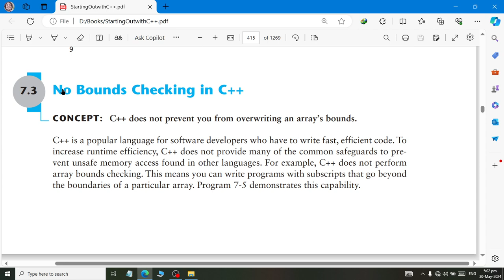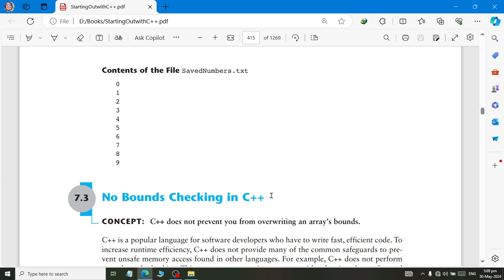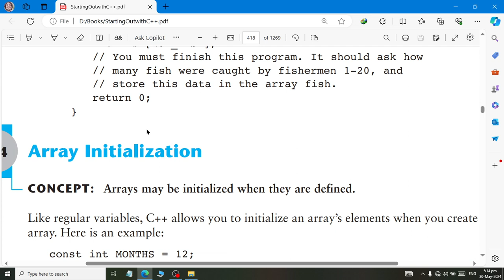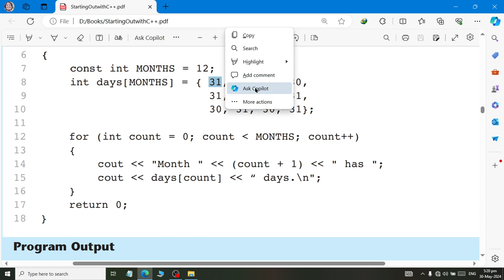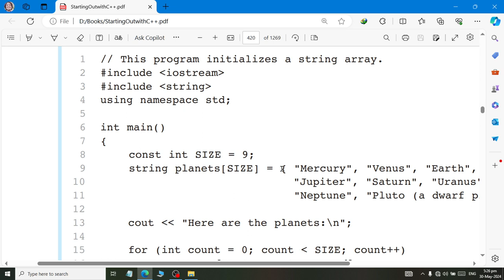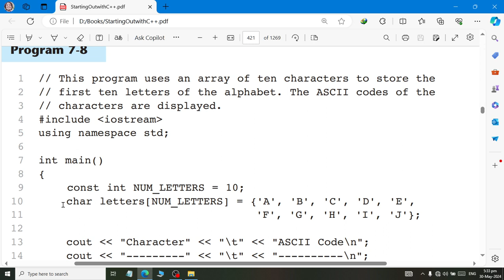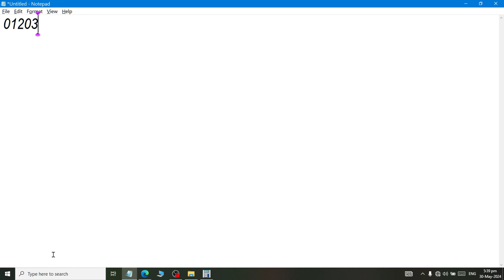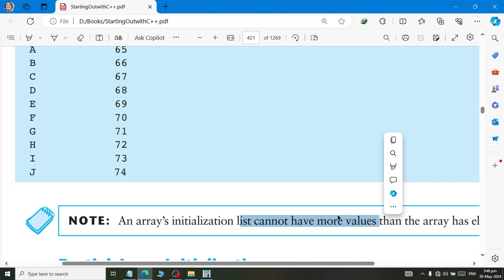C Plus Plus Array No Bound Checking One Off Error Array Initialization Int String double Char